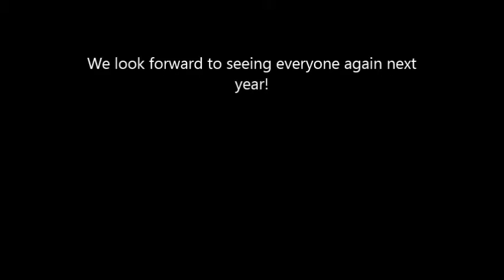2013 KMSHA International Grand Championships Opening Ceremonies